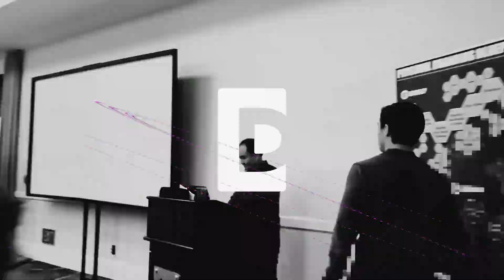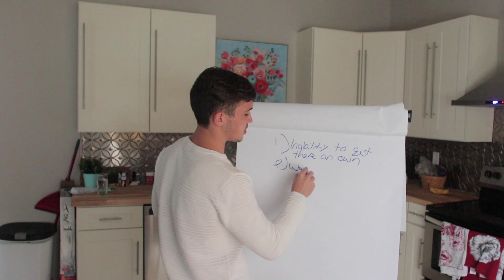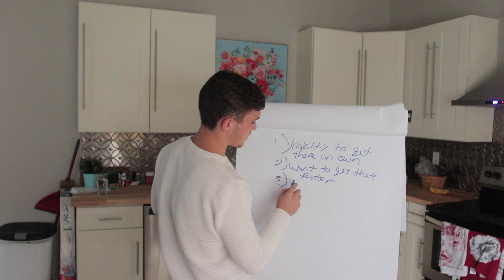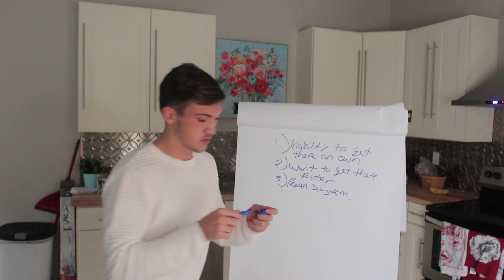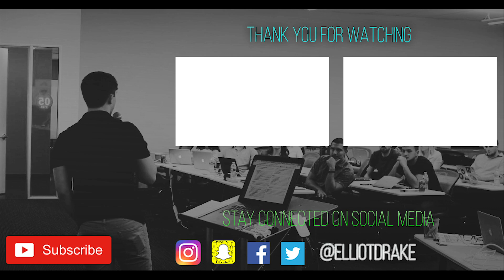Struggling to get clients? Try this!!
If you're struggling to land social media marketing clients, this video is for you!!! SMMA is one of the best business opportunities you can start.

More resources below 👇

⭐️FREE TRAINING: "How To Start And Grow A Successful Digital Marketing Agency" .

📝APPLY TO GET INSIDE The Land Client SMMA Accelerator Program TEST GROUP.

Make sure to comment on some topics you'd like me to hit in future videos too!!

10 pillars of wealth

Think and Grow Rich
How to Win Friends and Influence People
Business Secrets of the Bible
Rich Dad Poor Dad
Purpose Driven Life